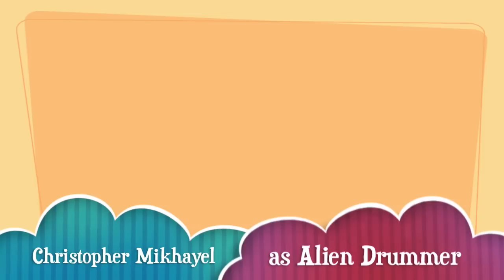Robots and Aliens at SoundStruck Studios!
A glimpse of Christopher Mikhayel on drums during the recording process for our EP!